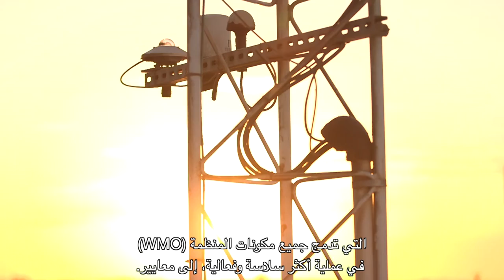WMO For the 21st Century - Two New Commissions (Arabic)